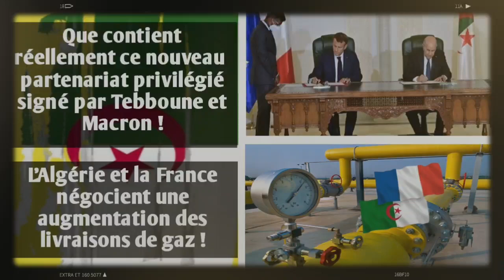Que contient réellement ce nouveau partenariat privilégié signé par Tebboune et Macron ?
SOURCE: ALGERIE PART

Le samedi 27 août 2022, Emmanuel Macron et Abdelmadjid Tebboune ont scellé la réconciliation entre Paris et Alger, en signant une déclaration qui  renouvelle leur engagement à inscrire leurs relations dans une dynamique de progression irréversible, 60 ans après la fin de la guerre d’Indépendance. Selon cette déclaration, il est question d’un nouveau partenariat privilégié qui est devenu une exigence dictée par la montée des incertitudes et l’exacerbation des tensions régionales et internationales.

L’Algérie pourrait bien augmenter ses livraisons de gaz à destination de la France à hauteur de 50%. Des négociations ont été lancées officiellement entre les autorités algériennes et françaises pour aboutir à un accord qui va dans ce sens. C’est du moins ce que révèlent plusieurs médias français dont la célèbre radio Europe 1 et la chaîne de télévision d’informations en continu BFM TV.